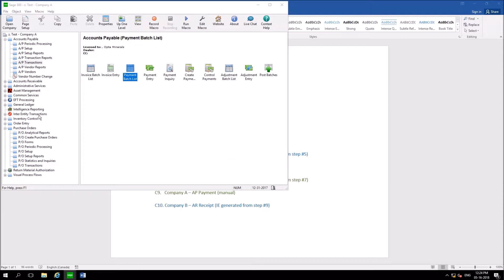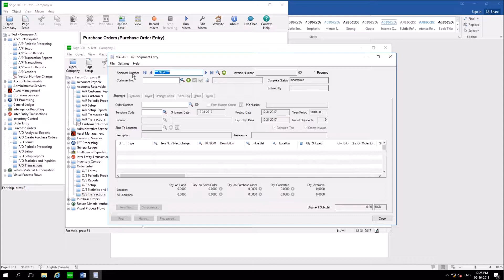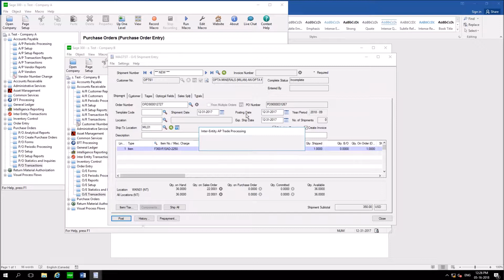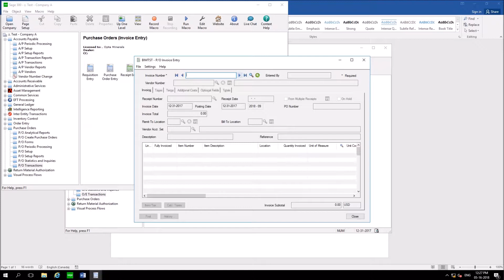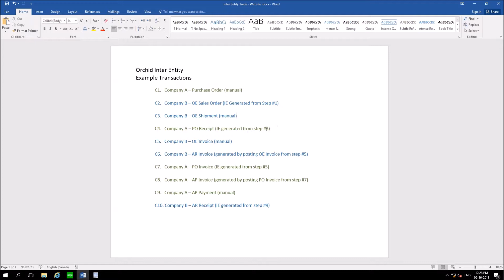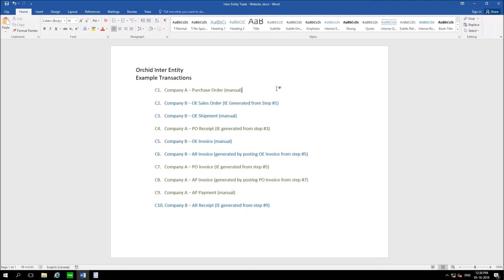Inter Company Transactions in Sage 300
If you have multiple company's, you know the pain of inter entity transactions and having to eliminate and reconcile between them. not to mention just making sure each company gets the right transaction posted correctly.

With the Orchid Inter Entity Module, we have removed all the guess work and automated the entry process between all your companies.